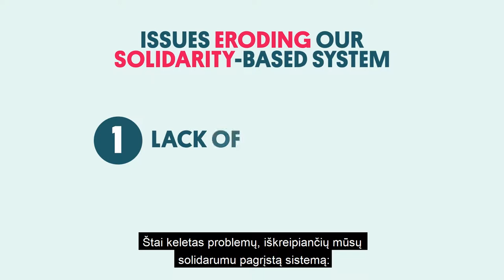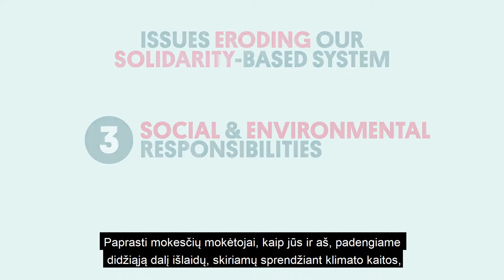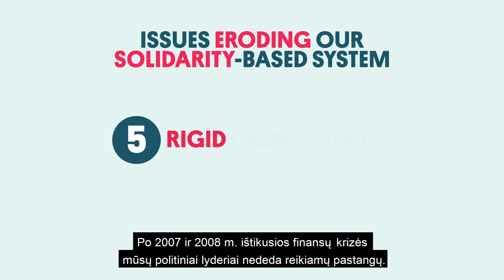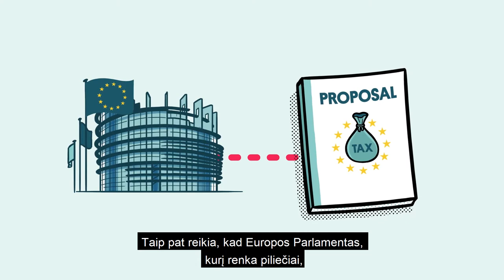Mokesčių vengimas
Jei esate smalsūs, domitės ekologija ir norite atnaujinti savo žinias labiausiai šiuo metu Europoje diskutuojamais klausimais, intensyvus kursas „Ekologinės problemos nuo A iki Ž“ – kaip tik jums!
Registruokitės į intensyvų internetinį kursą „Ekologinės problemos nuo A iki Ž“ apie opiausias Europos Sąjungos problemas